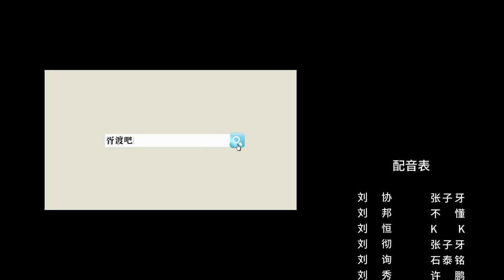【胥渡吧】汉朝帝王对话（8）：汉元帝忍痛送王昭君出塞